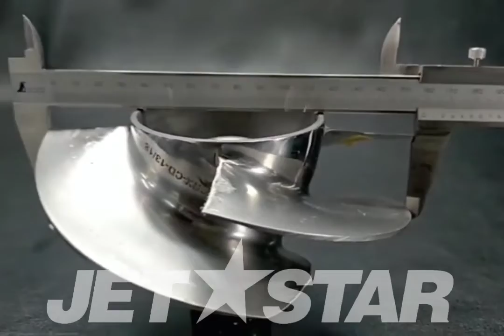SEADOO_2009_RXT 215_Pump SOLAS IMPELLER [ S2547-45 ]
SEADOO_2009_RXT 215_Pump